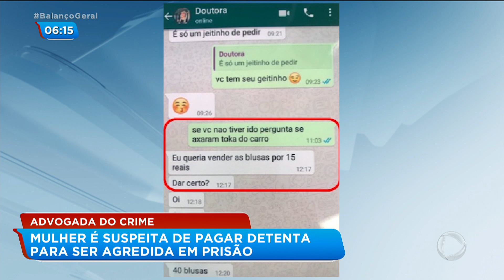Advogada é suspeita de pagar detenta para ser agredida em prisão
Uma advogada é suspeita de pagar para ser agredida dentro da penitenciária em que estava presa. A mulher, que está sendo investigada por pelo menos quatro crimes, foi acusada pela própria agressora de ter encomendado o ataque para conseguir prisão domiciliar. As investigações correm em segredo de justiça. Para assistir ao conteúdo na íntegra, acesse o PlayPlus.com